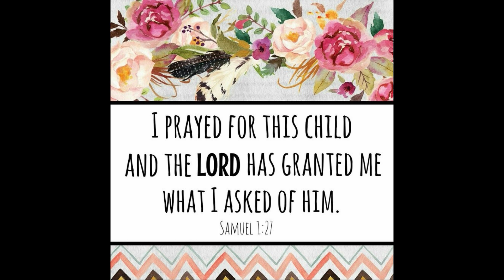Maternity Photoshoot Gallery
Finally sharing my photos from my photoshoot! I hope you enjoy. We had a great experience with this photographer. We will be using her for our Newborns as well. Check her out on facebook at LilyBelle Photography.